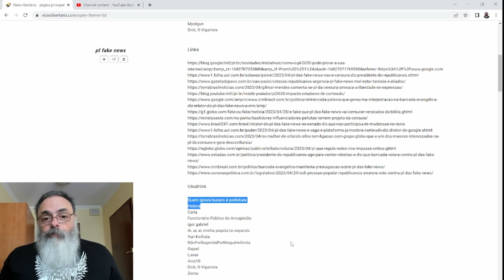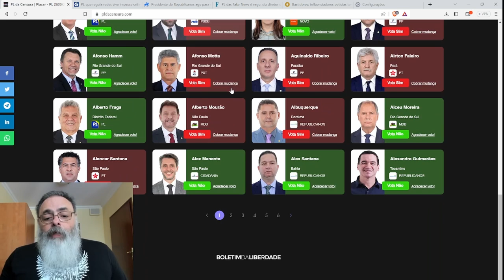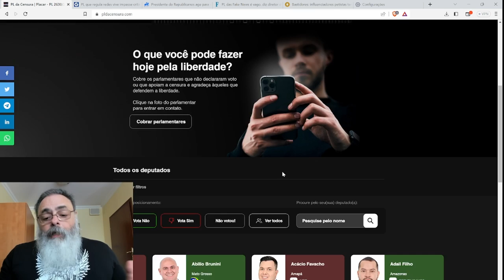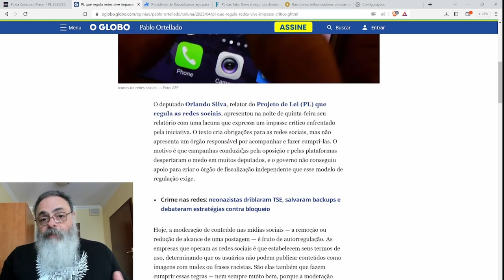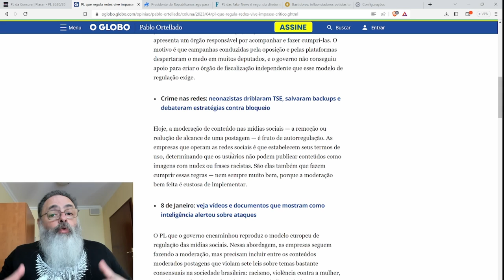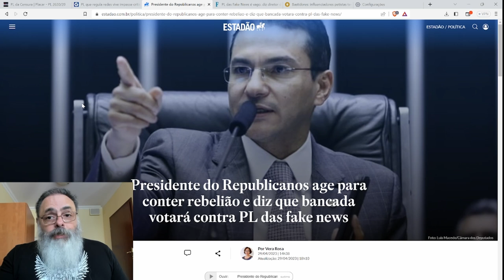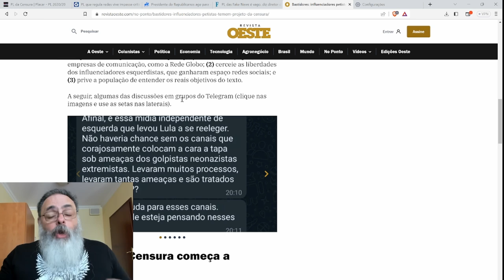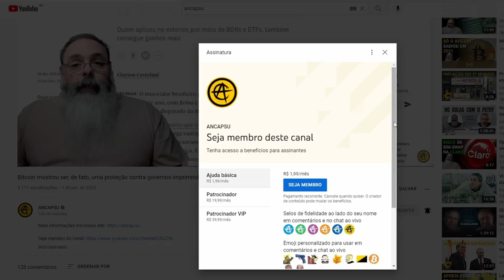PL 2630 tem mais VOTOS CONTRA que A FAVOR, mas a GUERRA NÃO ESTÁ GANHA: CENSURA ainda PODE VENCER